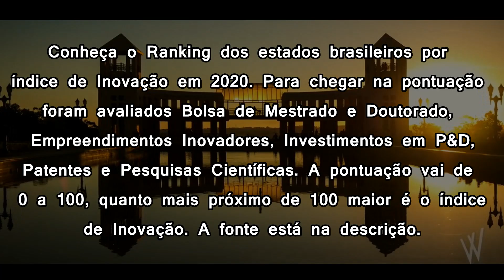Ranking dos Estados Brasileiros por INOVAÇÃO (2020)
Conheça o Ranking de 2020 dos estados brasileiros por índice de inovação.